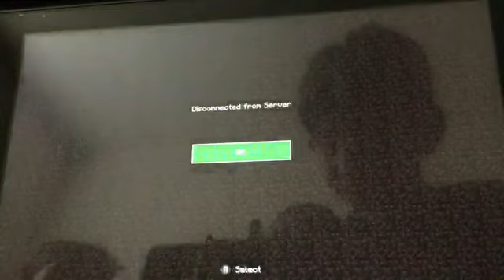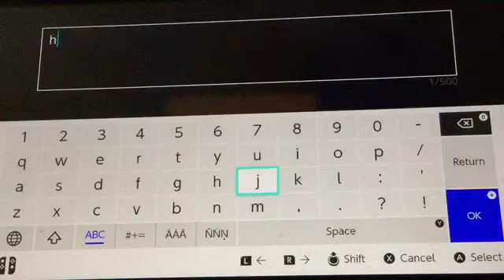AlexODoubleO is Corrupted 😱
Stay Safe everyone. Can you understand her?